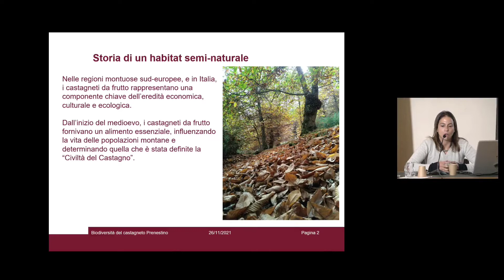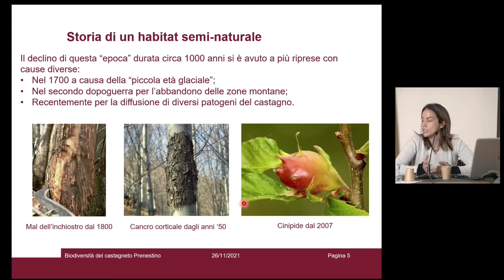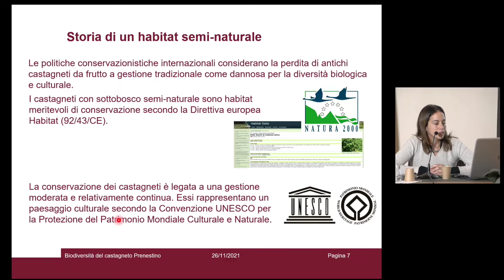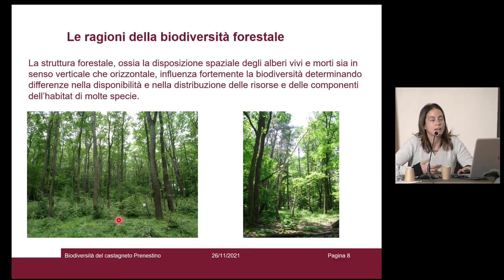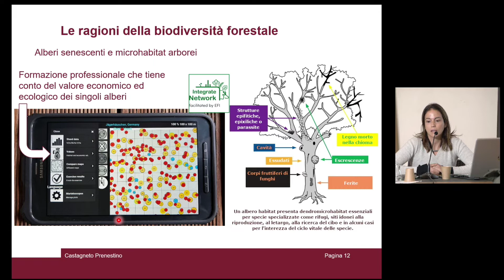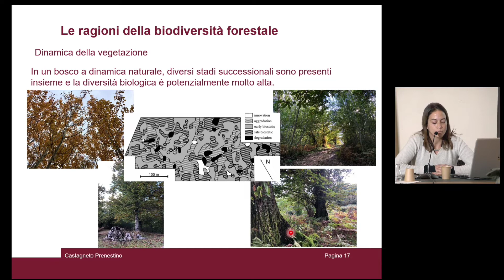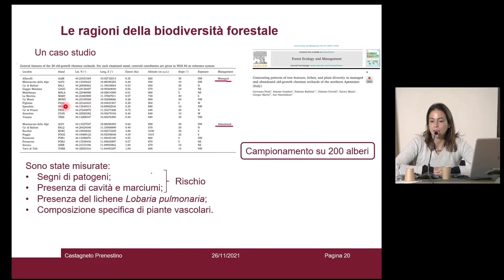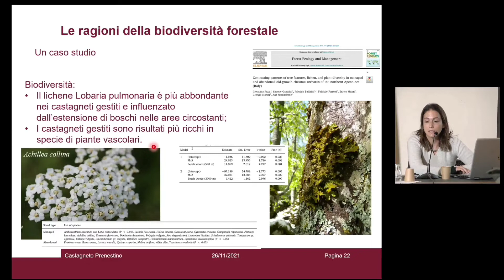Intervento di Sabina Burrascano, Docente dell'Università Sapienza di Roma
Il progetto della Natura e la mano dell'uomo nel "Castagneto Prenestino".